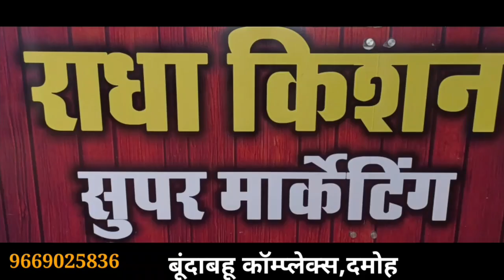2दिन पूर्व देर रात किल्लाई नाका मे हुए कार हादसे का सीसीटीवी वीडियो आया सामने,गुजराती परिवार में शोक